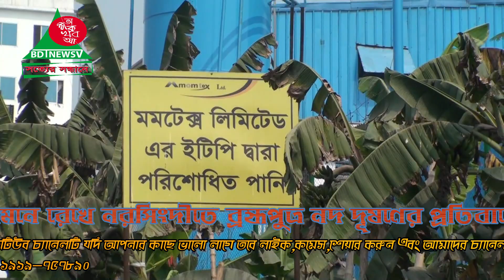নরসিংদীতে ব্রহ্মপুত্র নদী দূষণের প্রতিবাদে মানববন্ধন কর্মসূচি পালন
নরসিংদী প্রতিনিধি:"দূষণ মুক্ত ব্রহ্মপুত্র নদ চাই, আমরা সবাই সুস্থ দেহে বাঁচতে চাই” এ স্লোগানকে সামনে রেখে নরসিংদীতে ব্রহ্মপুত্র নদ দূষণের প্রতিবাদে মানববন্ধন কর্মসূচি পালন করেছে এলাকাবাসী। সোমবার (২৮ ফেব্রুয়ারি) বেলা ১১টায় ঢাকা-সিলেট মহাসড়কের নরসিংদীর পাচদোনা ব্রিজের উপর এ মানববন্ধন কর্মসূচি পালন করা হয়।
মানববন্ধনে পরিবেশ অধিদপ্তর নিরব ভূমিকায় কেন?  ব্রহ্মপুত্র নদ স্বরূপে দেখতে চাই,  আমরা সবাই সুস্থ ভাবে বাঁচতে চাই  এসব শ্লোগান সম্বলিত প্লেকার্ড ও পোস্টার নিয়ে পাঁচদোনা, শেখেরচর, মাধবদীসহ নরসিংদীর বিভিন্ন পয়েন্টে শিল্প প্রতিষ্ঠানের বিষাক্ত রাসায়নিক পদার্থ, ক্যামিকেল ও বর্জ্য দ্বারা ব্রহ্মপুত্র নদের পানি ক্রমাগত দূষনের প্রতিবাদে "মানব বন্ধন" এ মানববন্ধন করে এলাকাবাসী।
এসময় বক্তারা বলেন, পুরাতন ব্রহ্মপুত্র নদের স্বাভাবিক গতিপথ রুদ্ধ হয়েছে কিছু স্বার্থান্বেষী মানুষের কারণে। শিল্প কলকারখানা ও ডাইংয়ে কেমিক্যাল মিশ্রিত বিষাক্ত পানি নদীতে পড়ে নদীর পানির পাশাপাশি এলাকার বায়ুও আজ দূষিত হয়ে গেছে। নদীর পানি আজ আর পানি নেই । তা আজ বিষাক্ত রাসায়নিকের মিশ্রিত তরল পদার্থে পরিণত হয়েছে। যা দেখলে মনে হয় একরাশ পিচ (বিটুমিন) গলিয়ে নদীগর্ভে কেউ ফেলে রেখেছে।
 এ বিষয়ে উচ্চ আদালতে নদীর সীমানা, দখল-দূষণ ও নদী ভরাট বিষয়ে প্রায় পাঁচ লক্ষাধিক মামলা ঝুলে আছে। জাতীয় নদী রক্ষা কমিটি কিংবা জাতীয় নদী রক্ষা কমিশন আইন-২০১৩ কাগজেকলমে থাকলেও বাস্তবে এর কোনো প্রয়োগ নেই। শিল্প ও নগর সভ্যতার আধুনিক এই ডিজিটাল যুগে এসে আমরা নানাভাবে প্রকৃতির সাথে বৈরি আচরণ করছি।আমাদের বিবেক কবে জাগ্রত হবে?
বক্তারা বলেন, ওয়াটার ট্রিটমেন্ট প্লান্টের মাধ্যমে বর্জপানি পরিশোধন করা যায়। প্রতিটি শিল্প-কারখানায় নামে মাত্র ওয়াটার ট্রিটমেন্ট প্লান্ট থাকলেও সেটা শুধুমাত্র আই ওয়াশ মাত্র।  বাস্তবে এগুলো বন্ধ রেখে বাইপাস লাইনের মাধ্যমে কেমিক্যাল মিশ্রিত পচা দূর্গন্ধ যুক্ত পানি নদীতে ফেলা হচ্ছে। প্রায় প্রতিটি ডাইং মিলেই ওয়াটার ট্রিটমেন্ট প্লান্টের নামে জাতির সাথে তামাশা করা হচ্ছে।
বক্তারা এর জন্য সরকারের পরিবেশ অধিদপ্তর ও কল-কারখানা পরিদর্শন অধিদপ্তর এই দুটি দপ্তরকে দায়ী করেন। তারা বলেন, সরকারের এই দুটি দপ্তর যদি সঠিকভাবে তাদের কাজ করতো তবে জেলার প্রতিটি নদী দূষণ মুক্ত থাকতো।
সব শেষে বক্তারা বলেন, কোনো প্রতিবন্ধকতাই যেন নদী খনন এবং নদী দূষণরোধ করার ব্যাপারে বাধা হয়ে না দাঁড়ায়। সেইদিকে নজর রাখাসহ পুরাতন ব্রহ্মপুত্র পুনঃখননের মাধ্যমে তার স্বাভাবিক নাব্যতা ফিরিয়ে আনতে প্রশাসনসহ নরসিংদীর সর্বস্তরের মানুষের সু-দৃষ্টি কামনা করেন ।